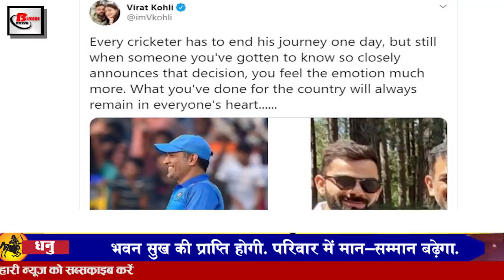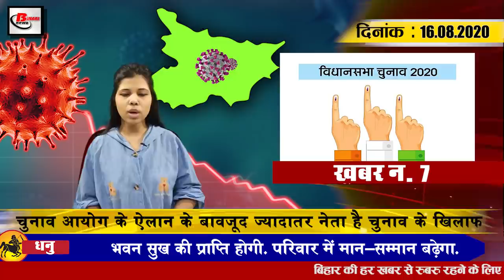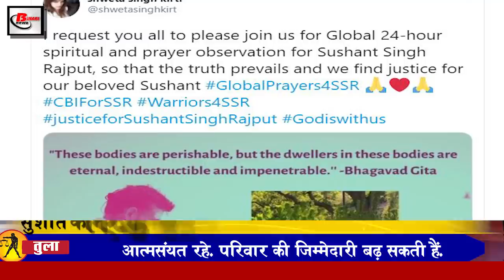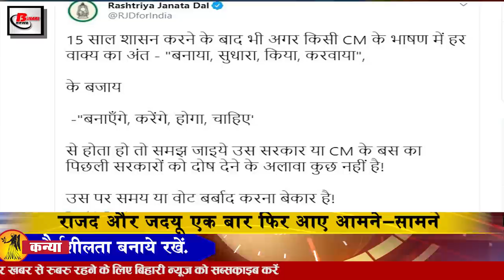Bihar Evening 16th August news of Tejashwi Yadav, Nitish Kumar,BiharElection,RJD,JDU, Chirag Paswan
Today Bihar evening  news of 16th August 2020.Info on Sushant Singh Rajput,Nitish Kumar, patna, Tejashwi Yadav, Bihar Election, Atal Bihari Vajpayee, Punpun river, RJD ,JDU, Chirag Paswan

1. Increased queue of jobs in Bihar before elections
2. Over 63000 Covid-19 affected people confirmed in last 24 hours
3. The truth of Ankita Lokhande flat EMI came to light
4. Case filed against Sambit Patra in capital Patna
5. Tejashwiyadav once again targeted Chief Minister
6. Virat Kohli looks emotional with Mahendra Singh Dhoni retirement
After the announcement of retirement by Mahendra Singh Dhoni on the previous day, all the fans of cricket were very emotional, while the current captain of the Indian team, Virat Kohli, was also very emotional. On this occasion, captain Virat Kohli has also wished Mahendra Singh Dhoni for the second innings, Kohli, who replaced Dhoni as the Indian captain, said that what this former captain has done for the country will always be remembered by all the cricketers. One has to end his journey one day or the other, but when you know someone so closely and he declares this decision, then you become more emotional, what you have done for the country is always in everyone's heart. Will remain, but the respect and enthusiasm you got will always be mine. The world sees the achievement and I see the human being Captain Thank you for everything I bow my head for you.
7. Despite the announcement of the Biharelection Commission, most leaders are against the election
8. Many leaders paid tribute on the second death anniversary of former Prime Minister

Today is the second death anniversary of former Prime Minister Atal Bihari Vajpayee, many leaders have paid their tribute on this occasion, Prime Minister Narendra Modi has also paid his tribute to him on this occasion.He wrote in the tweet that tribute to beloved Atal ji on his death, India is always his He will remember the efforts of excellent service and progress of our nation, he said in a message that this country can never forget the contribution of Atal ji. Under his leadership we have made the highest of the country. Party leaders MPs or Prime Minister Atal ji has played every role Have played On the other hand, Union Home Minister Amit Shah also paid tribute to Atal Bihari Vajpayee, writing that Bharat Ratna revered Atal Bihari Vajpayee was a patriotic and shining voice of Indian culture, he was a nation dedicated politician as well as a skilled organization who Played an important role in the expansion of the foundation of the BJP
9. A large number of people associated with Global Prayer Meet for Sushant
10. Punpunriver in Patna, above red mark, in flood problem
11. Opposition targeted the government, ready to accept the condition of service of employed teachers
12. Bihar becomes eighth state with more than 100,000 Covid-19 infected cases
13. RJD and JDU once again come face to face
Considering the assembly elections, the tussle between the parties is constantly coming out, in this sequence, the RJD and JDU have come face to face once again. According to the information received, this morning has been tweeted on behalf of the RJD, in which it was written that after ruling for 15 years, in the speech of a Chief Minister, the end of every sentence will be corrected rather than corrected. Understand that there is nothing left of that government or the Chief Minister's bus except for bashing the previous governments, it is useless to waste time or vote on it. In response to which JDU said that Nitish Kumar has developed with justice, Tejashwi Yadav has got the chair of the Leader of Opposition due to dynasticism, but the knowledge could not be formed, during the rule of his parents, Bihar had a bad condition for Nitish Kumar. In the worst situation, in Bihar, the tweet of JDU has been spoken on the path of development, while BJP has also supported this JDU's tweet.

14. Locked strips of Uri in Samastipur
15. After Chiragpaswan and Tejashwi Yadav, Upendra Kushwaha now targets Chief Minister Nitish Kumar